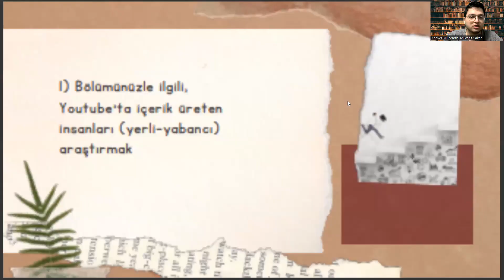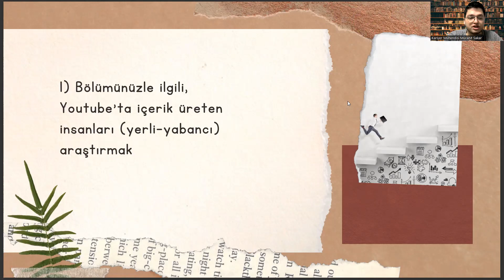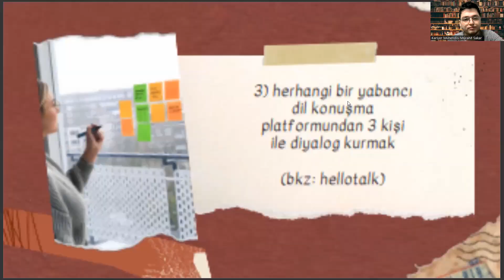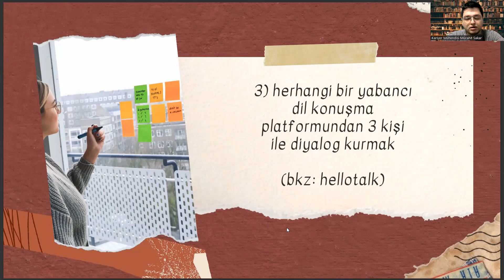Çevre Koruma ve Kontrol Bölümü - Haftalık Kariyer Yönetimi Görevleri #4